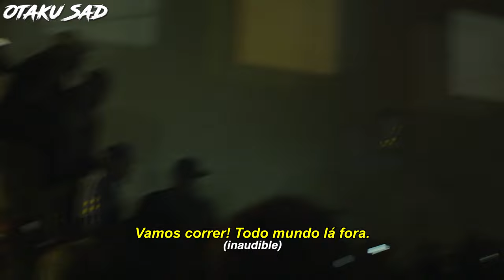XXXTENTACION: In His Own Words - Prisão [Continuação] (Legendado) - Parte 9